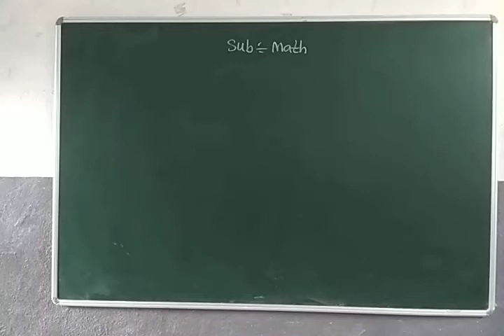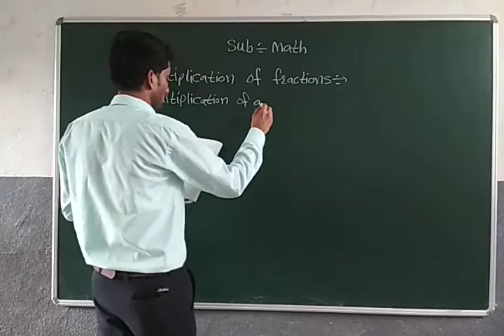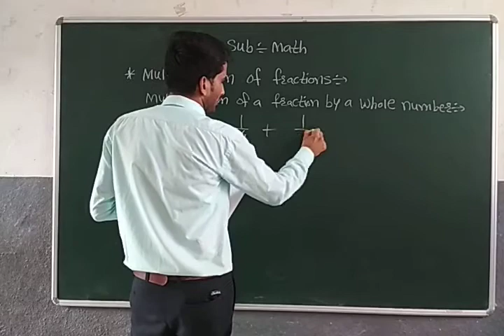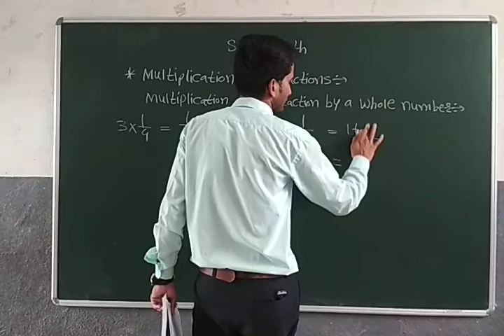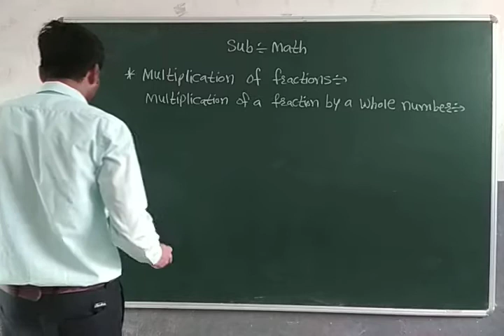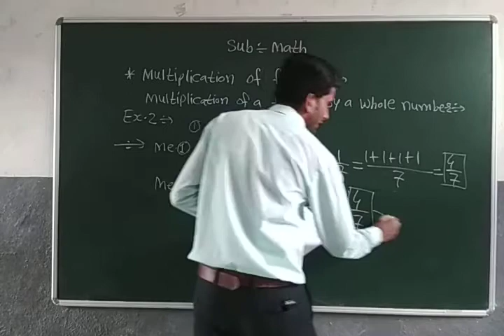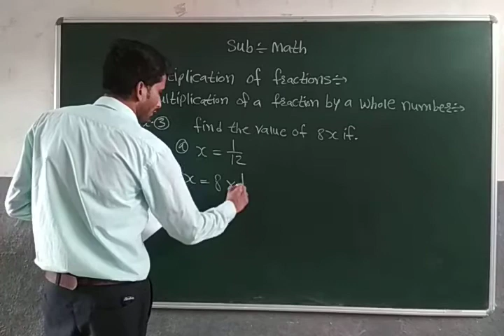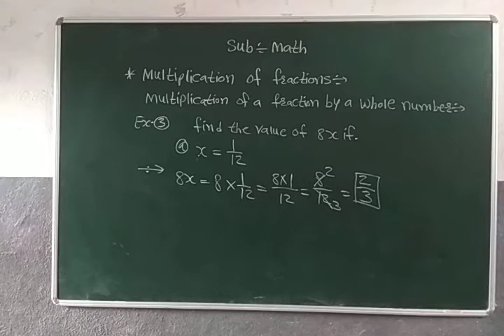Std 7th CBSE Maths :- Chapter 2 - Part 8